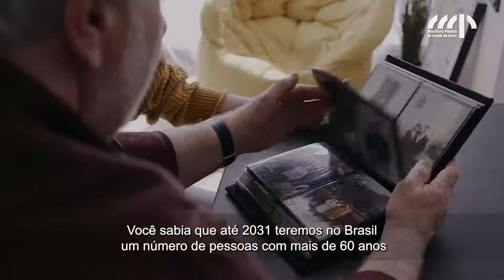Conselho do Idoso é de Lei!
Promover a cidadania e a qualidade de vida da pessoa idosa é dever de todos, além de um ato de carinho e respeito pelo próprio futuro.
Por isso, neste Dia do Idoso, o MPGO te convida a fazer parte da construção de uma política pública municipal que promova autonomia, integração e participação efetiva da pessoa idosa na sociedade.

Integre a implementação do Conselho Municipal de Direitos da Pessoa Idosa e do Fundo Municipal da Pessoa Idosa na sua cidade!

Saiba mais sobre a campanha Conselho do Idoso é de Lei no